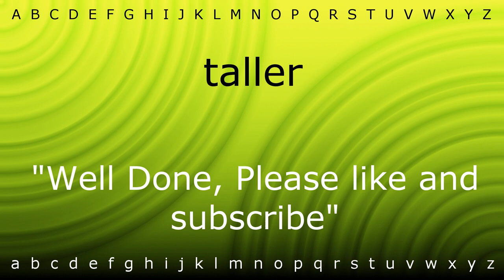How to pronounce 'taller' with Zira.mp4